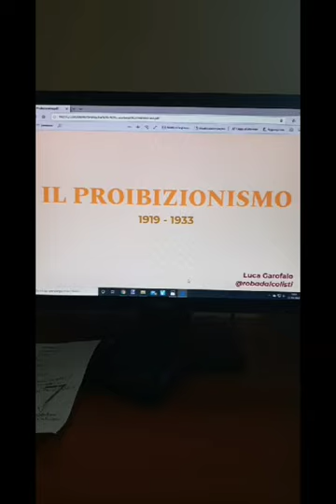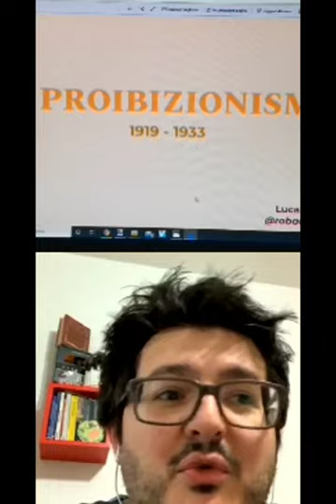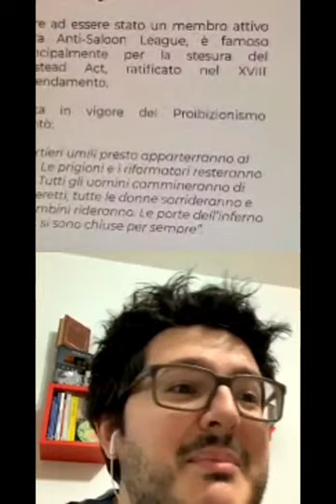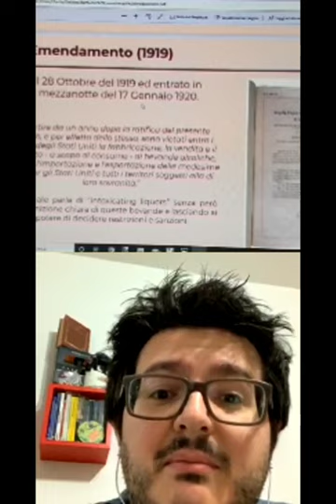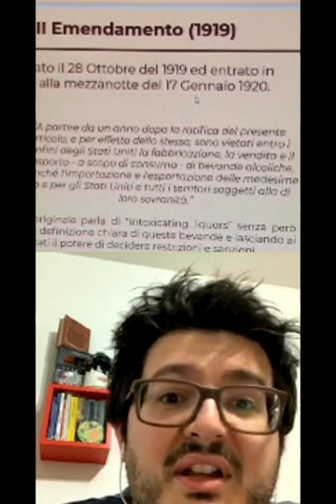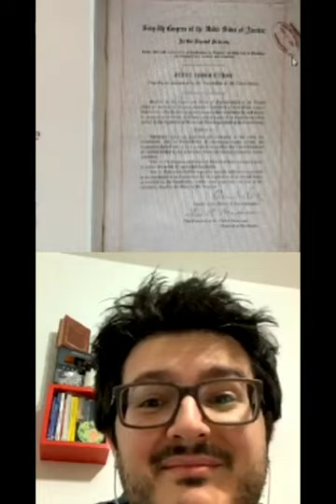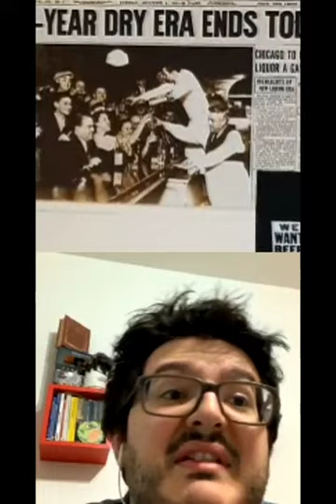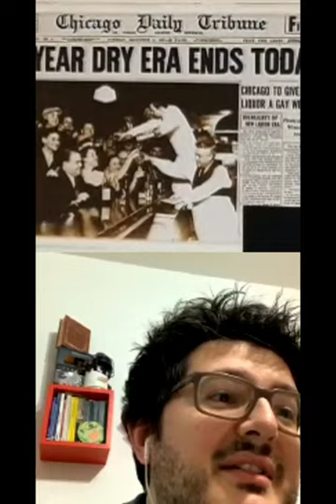Puntata 3 BAR IN QUARANTENA | Proibizionismo americano | Luca Garofalo, Antonio Filippini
Terza puntata del progetto "bar in quarantena" , nato per formare e consolidare la community del bartending italiano, in seguito agli accadimenti dovuti al COVID-19

Con Luca abbiamo parlato di: proibizionismo americano.

La qualità audio video non è eccelsa, in quanto ripresa da una diretta tenutasi su instagram.